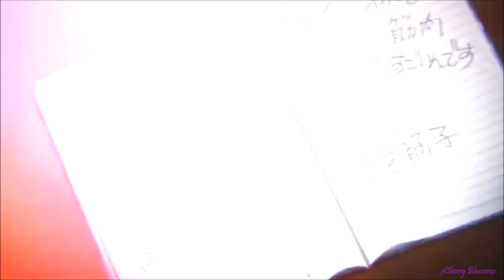b u l l e t p r o o f ❤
Happy 13th Jade!!
song: titanium
anime: koe no katachi, naruto, tokyo ghoul